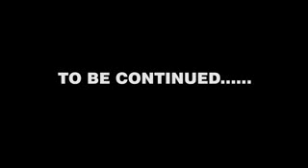RAS CALEB TOROPITO